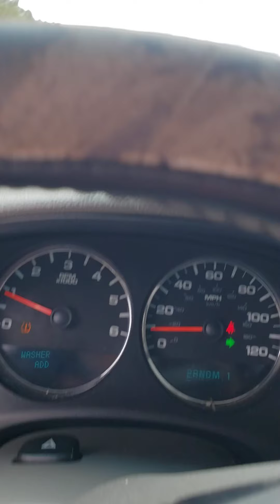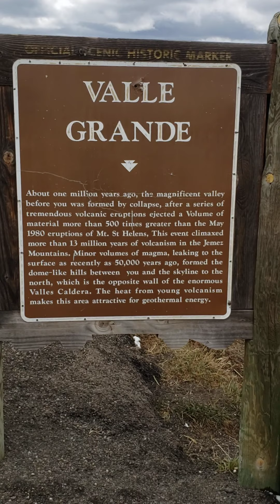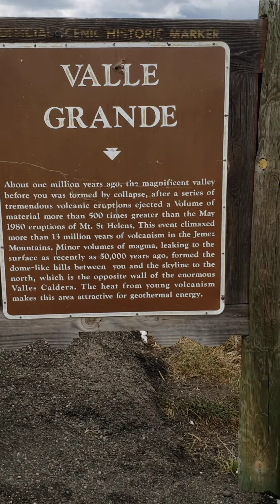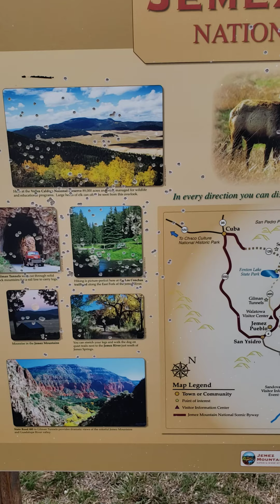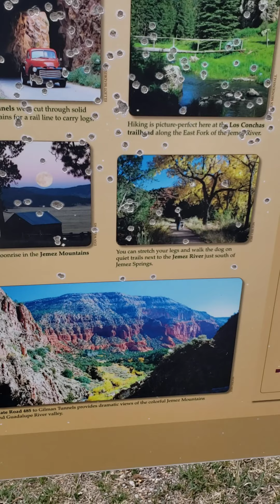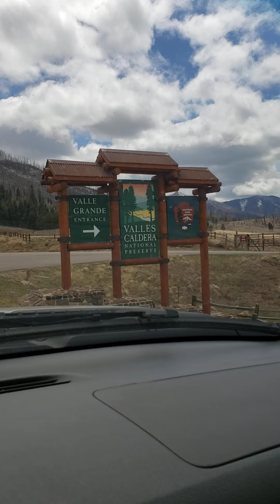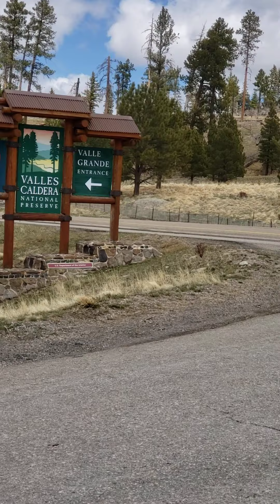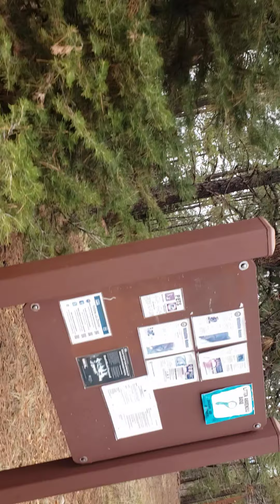recoriendo valle caldera . valle grande new mexico #1